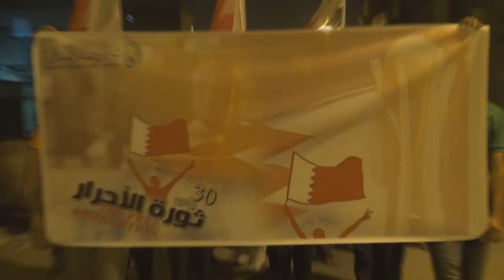البحرين : مسيرة ( العزم والإصرار .. في ثورة الأحرار ) سترة سفالة 29/6/2013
شارك حشد من المواطنين مساء اليوم السبت (29 يونيو/حزيران 2013) في مسيرة خرجت بمنطقة سفالة استعداداً وتأهباً للفعالية الميدانية "ثورة الأحرار" والتي دعا إليها عدّة جهات معارضة للمطالبة بإسقاط النظام الملكي الحاكم في البحرين،  وجاب العشرات من أهالي القرية التي تشهد احتجاجات دورية شوارعها الداخلية، فيما حمل المشاركون أعلام البحرين ولافتات تؤكد على المشاركة غداً في فعالية "ثورة الأحرار"، وردد المتظاهرون شعارات مناهضة للنظام الملكي الحاكم في البحرين، وشعارات تطالب بالقصاص العادل من قتلة الشهداء.